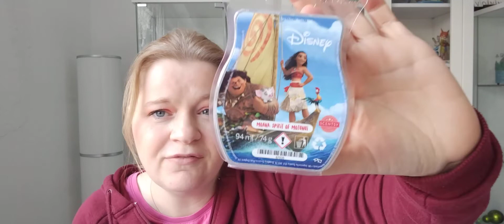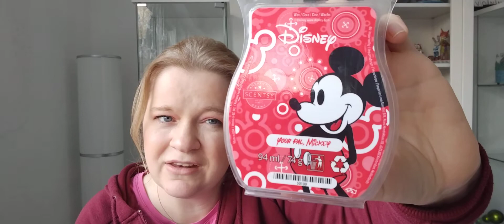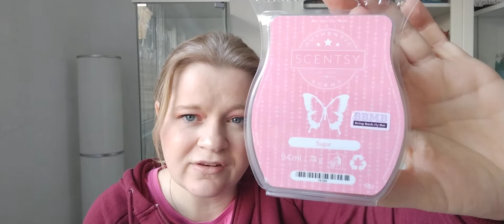Scentsy Time ❤️ Disney Düfte Raritäten kauf 😍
unbezahlte Werbung

Bei mir gibt es vieles zu sehen, wie zb Unboxings von Boxen, Scentsy, Disney, Schmuck wie Icrush oder Purelei, passt das eine Thema nicht für euch, dann schaut doch gerne beim nächsten Thema rein .

Packstation Adresse
Yvonne Schlegel - Frey
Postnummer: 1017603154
Packstation Adresse:
Packstation 151
45468 Mülheim an der Ruhr

❤️ Ihr findet diesen Kanal toll, dann Unterstützt  diesen Kanal doch gerne mit einem Abo über diesen Link :

➡️ Zur Zeit besteht keine Kooperation zu einer Firma, und es ist für mich nur ein teilen meiner Interessen mit euch .

🎉 Gewinnspiele 🎉 :
-Gewinnspiele sind, wenn nicht anders angegeben kleine Geschenke von mir für euch
- Gewinne können nicht ausgezahlt werden
- YouTube übernimmt keine Haftung bei einem Gewinnspiel, und YouTube steht in keinem Zusammenhang mit diesem Gewinnspiel

👍 Affine links werden gezeichnet durch ein Symbol " * ", das heißt wenn ihr hierrüber einkauft, bekomme ich dementsprechend einen Vorteil aus diesem Link wenn ihr darüber kauft .

Diese Seite ist eine unbezahlte Dauerwerbesendung, die rechtlich geschützten Firmennamen werden nur verwendet, um diese Produkte, Neuheiten zu zeigen .